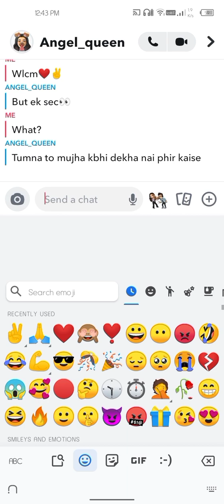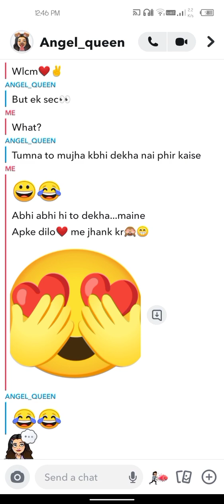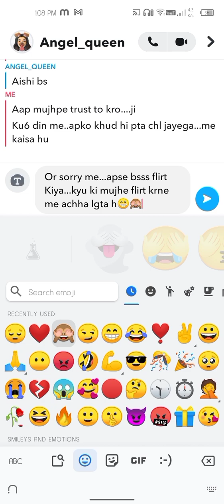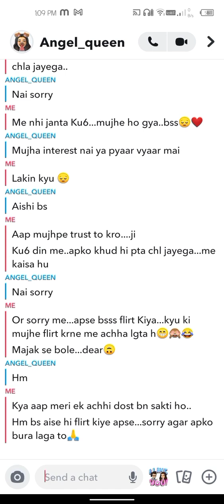Flirt Chatting With Cute Girl😂 Impress girl prank Chating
flirting chat with unknown girl
ladki ko impress karne ka tarika chat me
flirting chat with best friend
girl impress tips massage
flirting lines
flirting chat bangla
flirting chat for impress a girl
flirting chat for impress a girl in english
flirting chat for impress a girl telugu
rting chat for impress a girl bangla
flirting lines chat for impress a girl
flirting lines for impress a girl on chat in hindi
flirting lines for impress a girl on chat english
how to impress a girl in chat conversation
how to impress a boy
how to impress a boy who is not interested
in you
how to impress a boy in school
how to impress your crush boy
how to impress girl on chat
how to impress boyfriend